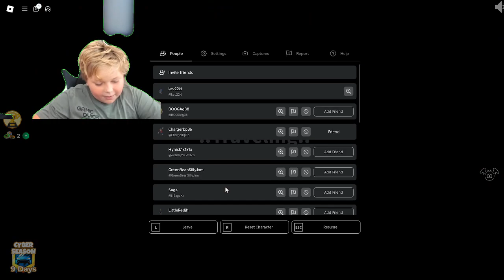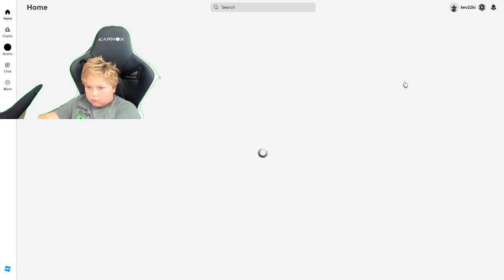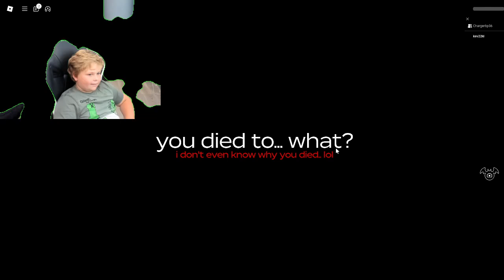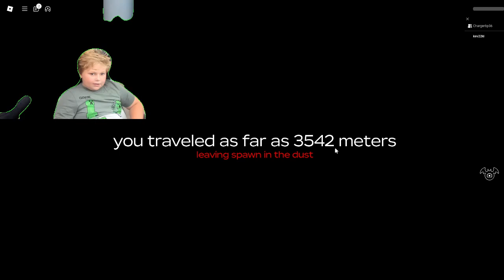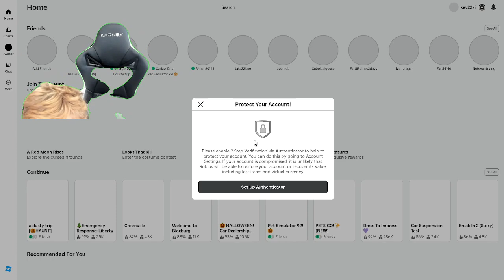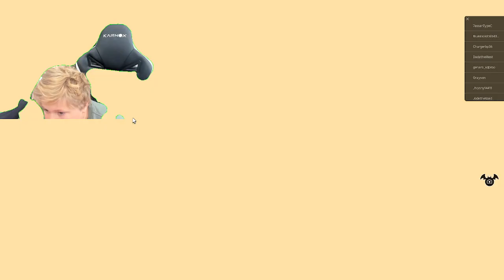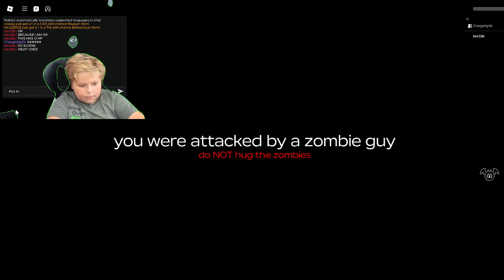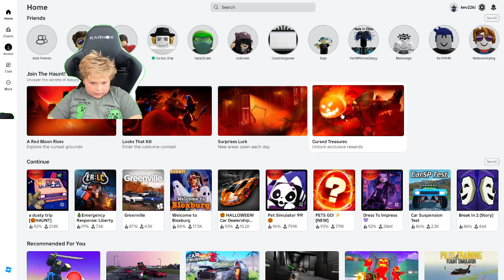TRIP TO WHERE? IDK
TRIP ON DUST